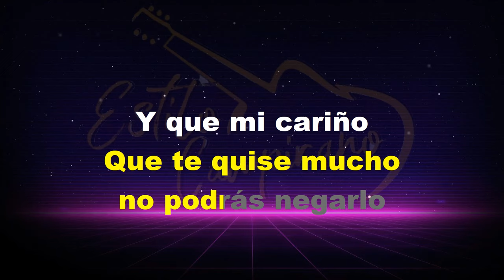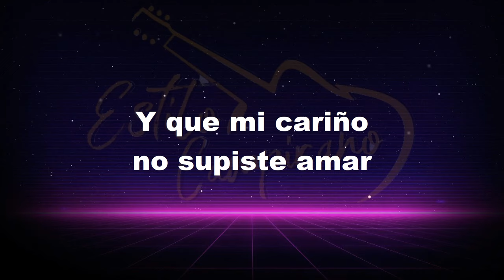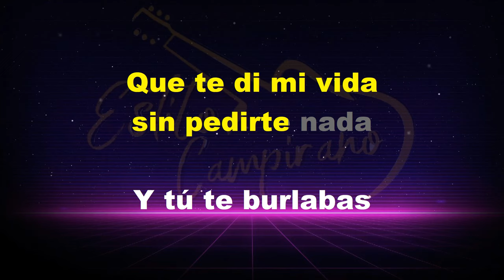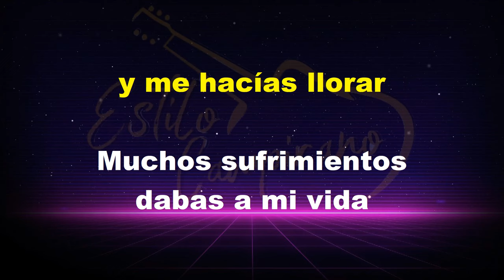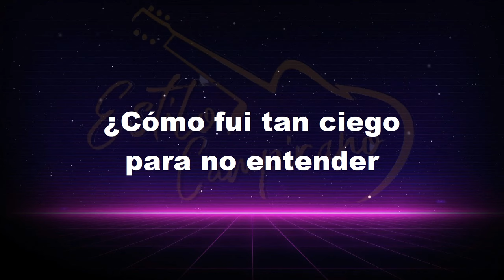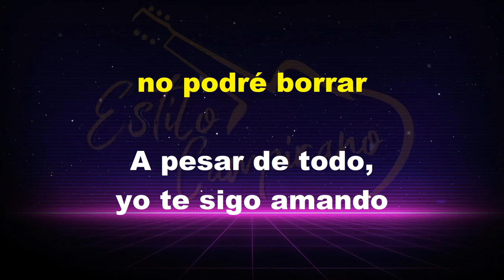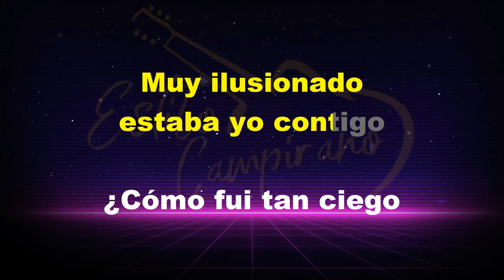Una Aventura - KARAOKE - Miguel Y Miguel